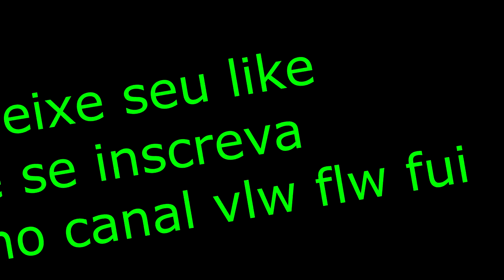Show Rural Coopavel 2018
Fala galera ta ai mais um vídeo com diversas fotos que tirei no show rural Coopavel, espero que gostem tmj vlw flw fui. Camera: GoPro Hero 4 Black